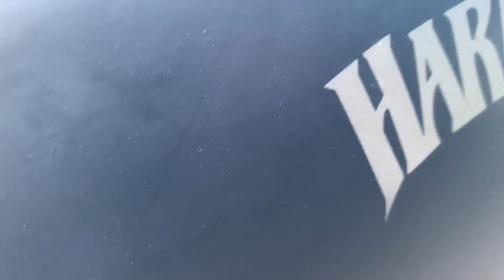💥 TEST RIDE HARLEY DAVIDSON SPORTSTER IRON 883 💥